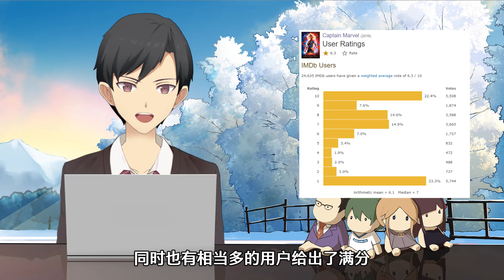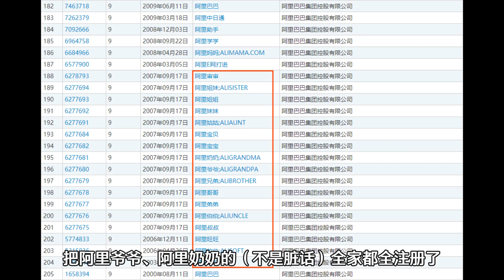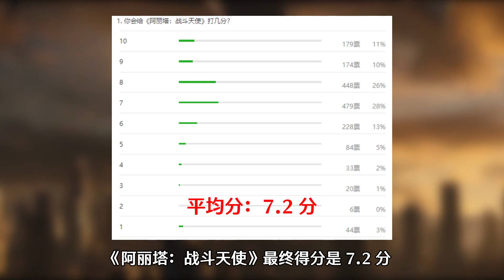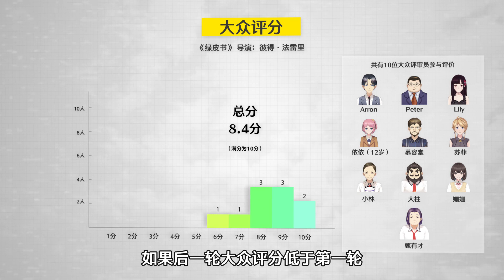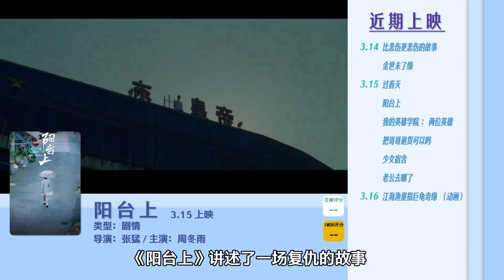【影视情报局 04】《惊奇队长》口碑一般引争议！《绿皮书》获奖全因政治正确？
《惊奇队长》口碑一般引争议！斯皮尔伯格质疑奥斯卡和Netflix！《绿皮书》获奖全因政治正确？本期「大众影评人」环节，小健终于上场了，他对战的是「有许多不值一提长处」的柳三峰，他能取胜吗？你认为谁说的更有道理呢？当然，一如既往的有最新的影视新闻和及时的票房资讯，快来看吧！喜欢的话还请三连给更多人推荐哦~